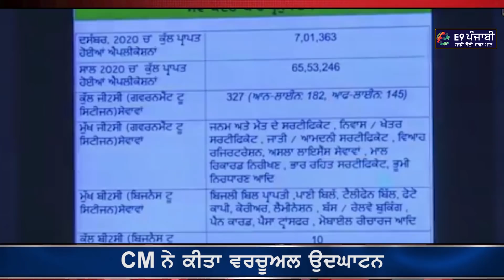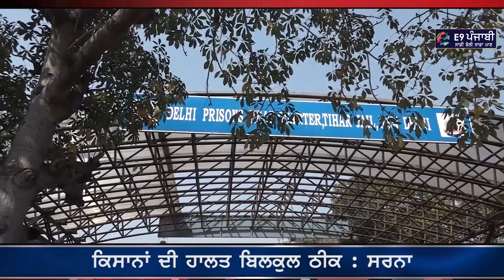Punjabi News 09 Feb 2021 | E9 Punjab Today | Farmers Protest | किसान आंदोलन | Rakesh Tikait Gazipur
ਤੀਸ ਹਜ਼ਾਰੀ ਕੋਰਟ 'ਚ ਦੀਪ ਸਿੱਧੂ ਦੀ ਹੋਈ ਪੇਸ਼ੀ
ਕੀ ਦੀਪ ਸਿੱਧੂ ਕਰ ਸਕਦਾ ਵੱਡੇ ਖੁਲਾਸੇ ?
ਪੰਜਾਬ 'ਚ ਚੋਣਾਂ ਨੂੰ ਲੈ ਕੇ ਪਈ ਤਰਥੱਲੀ